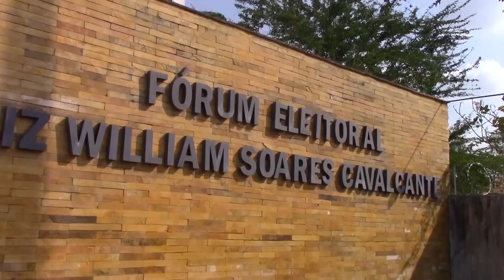TV Remanso - ATENÇÃO PARA O PRAZO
As eleições já passaram, mas muita gente não compareceu às urnas e nem justificou a ausência ainda. O prazo para regularização da situação eleitoral é de sessenta dias após o pleito. Veja como proceder e não fique irregular com a Justiça Eleitoral!